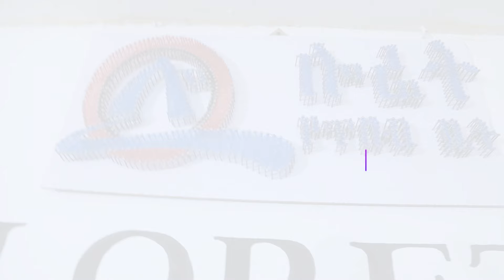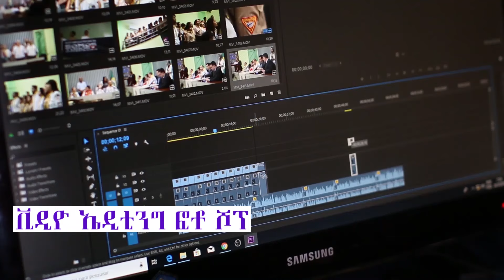ልክ ነው ሻፋዳው ሊስትሮ ክፍል1 በሳቅ ፍርስ ያደረገኝ ምርጥ ኮሜዲ ድራማ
ልክ ነው ሻፋዳው ሊስትሮ ክፍል1 በሳቅ ፍርስ ያደረገኝ ምርጥ ኮሜዲ ድራማ የኢትዮጵያን ኮሜዲ ስራዎች እየተዝናናችሁ የምትማሩበት ምርጥ ኮሜዲ ድራማ ሻጠማ እድሮችአሞራው ምርጥ ኮሜዲ ድራማ ኮሜዲያን አሞራው y#amhai#ethiopiancomedy movies Ethiyopia# በአዲስ ስራ# ሎሬት ቲዩብ# መቶል# Loret Tube አስተማሪ ቪዲዮ በሎሬት ትዩብ እየተዘጋጀ ወደ እናተ የሚቀርብ ቁምነገር አዘል ሁሉም ሰው ሊያዪው የሚገባ አስቂኝ አዝናኝ አስተማሪ ቀልዶችን# ሁልግዜ ወደ እናተ እናደርሳለን ዛሬም ተለቀቀ በተከታተይነት ሁሌም ወደ እናንተ እዲደርስ ሰብስክራይብWelcome to the official channel of LORET TUBE.